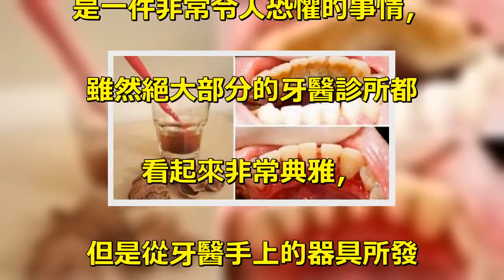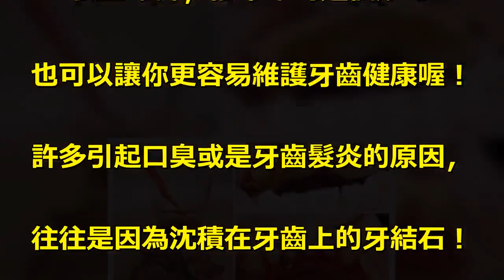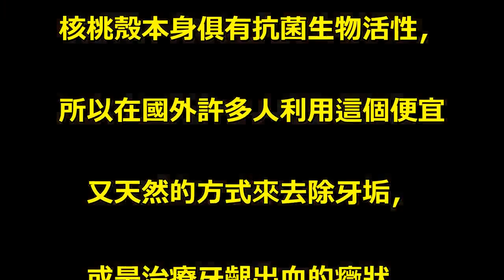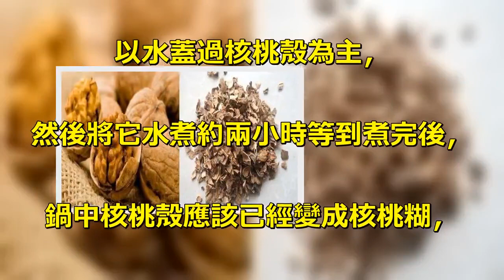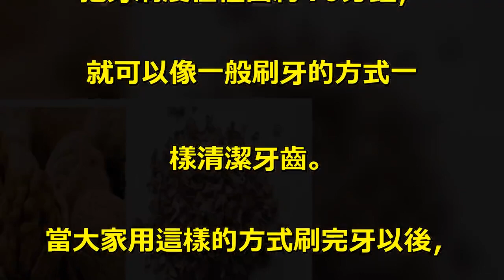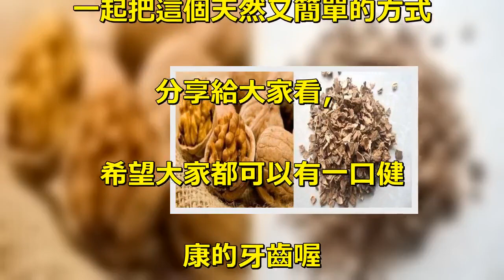不用看醫生就能清除「牙結石」、「口臭」！簡單天然的方法，趕快學起來吧！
煩人的牙結石口臭，. 這個簡單又天然的方法來祛除！ . 牙結石口臭大多數人都有，. 去看牙醫可能有花上幾百塊，. 但是要去看牙醫這件事，. 對於許多人來說，. 是一件非常令人恐懼的事情，. 雖然絕大部分的牙醫診所都. 看起來非常典雅，. 但是從牙醫手上的器具所發. 出的可怕聲音，. 卻讓許多人真的忍著牙疼也. 要考慮再三才願意去，. 而其實除了平時刷牙的方式. 要正確外，接下來的這個妙方. 也可以讓你更容易維護牙齒健康喔！    . 許多引起口臭或是牙齒髮炎的原因，. 往往是因為沈積在牙齒上的牙結石！. 許多人會定期半年去造訪牙. 醫一次，進行洗牙來去除牙結石。     . 而今天要跟大家介紹一種國外. 十分流行的全天然除牙垢方式，. 而這個神奇的東西，就是核桃殼！. 對於有些人來說，. 對於核桃殼或許不陌生，. 但是這樣的東西在其實不難買到。    . 核桃殼本身俱有抗菌生物活性，. 所以在國外許多人利用這個便宜. 又天然的方式來去除牙垢，. 或是治療牙齦出血的癥狀。    . 使用的方式也很簡單，. 在鍋中放入約30-40克的核桃殼，. 再加250克的水，. 以水蓋過核桃殼為主，. 然後將它水煮約兩小時等到煮完後，. 鍋中核桃殼應該已經變成核桃糊，. 將它放冷後，. 把牙刷浸在裡面約10分鐘，. 就可以像一般刷牙的方式一. 樣清潔牙齒。    . 當大家用這樣的方式刷完牙以後，. 記得要多漱口把存在牙齒間的殘. 渣吐掉，這樣才會不傷到牙齦，. 這樣的核桃糊一天可以使用2-3次，. 如果同一份核桃糊最多使用. 2天就要煮新的喔！. 一起把這個天然又簡單的方式. 分享給大家看，. 希望大家都可以有一口健. 康的牙齒喔.